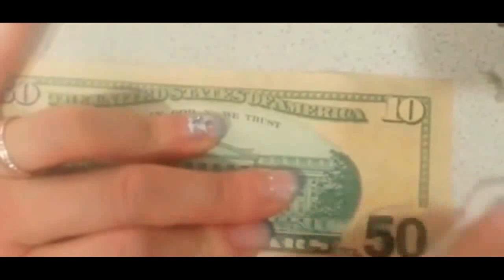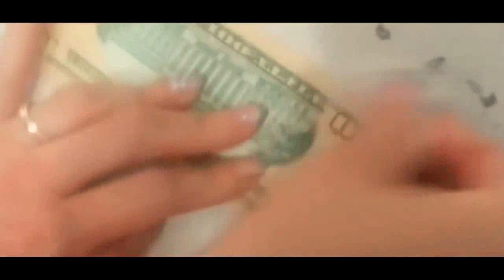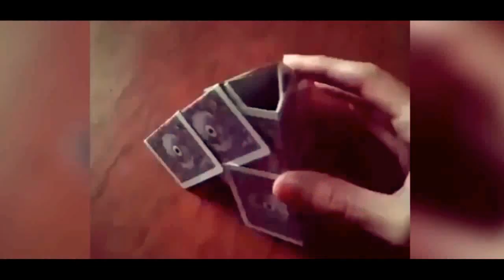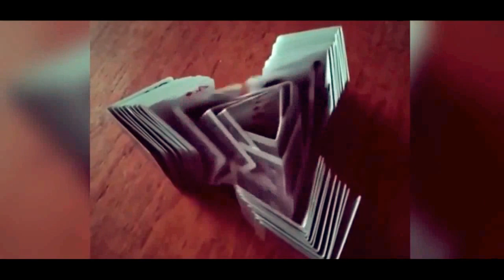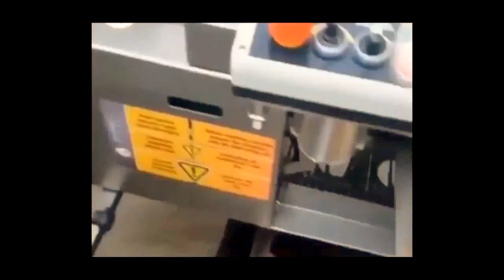Soothing And Oddly Satisfying Video In The World!! Most Satisfying 2017 Satisfy Everyone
To all the creators of the vines, I respect your rights to your own content,
If you have any problems, and you want to discuss something With Me , Please Private Message Me.

- Alex Skrindo - Get Up Again (Feat. Axol)